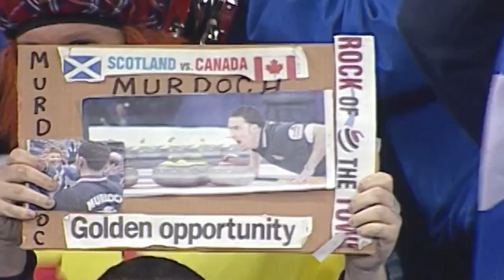David Murdoch: When Canada came calling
When Canada came calling, David Murdoch answered. After bringing great success to the British and Scottish curling programmes, world champion and Olympic medallist - David Murdoch - shares his decision behind making the big move. From British Curling to Curling Canada, a trailblazing journey begins!